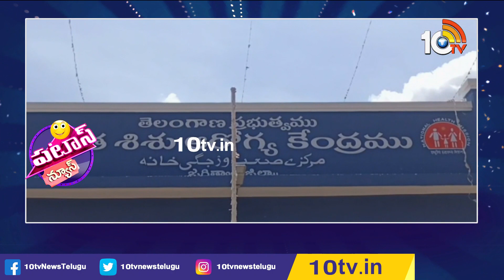Harish Rao | Govt Hospitals | Patas News | సర్కారు ఆస్పత్రిలో పని దొంగలు | 10TV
10TV is one of the Largest Content producing Telugu News Channel in Telugu States. Its one of the leaders in the production and broadcasting of un-biased and comprehensive news.
10TV offers round the clock coverage of latest breaking news and unique mix of news bulletins, current affairs and Entertainment programmes.
10TV Youtube Channel offers Latest News from Telugu States, Politics, Entertainment, Health, Sports Lifestyle, Devotional, National News, International News and lot more.!

హాయ్,
10టీవీ యూట్యూబ్ చానల్‌కి స్వాగతం. 10టీవీలో ప్రసారమయ్యే కథనాలతో పాటు ఆసక్తికరమైన మరెన్నో అంశాలను 10టీవీ యూట్యూబ్ చానల్లో మీకు అందిస్తాం. మా వీడియోలలో మీకు నచ్చిన వాటిని మాకు తెలియజేయండి. అలాంటి మరిన్ని కథనాలను మీకు అందించేందుకు ప్రయత్నిస్తాం. నచ్చిన వీడియోలను మరింత మందికి షేర్ చేయండి. చానల్‌ను సబ్‌స్క్రైబ్ చేయడం మరిచిపోకండి. ధన్యవాదములు.!